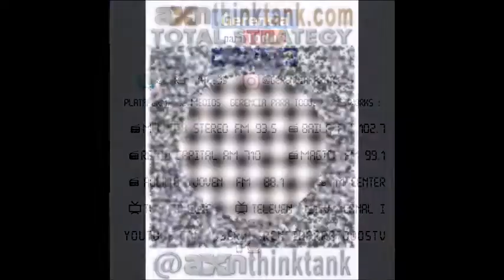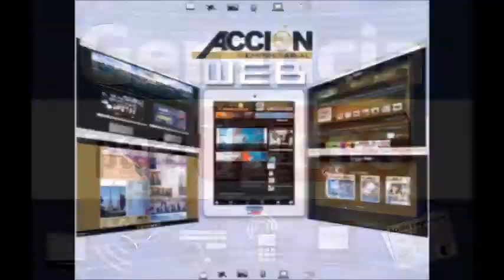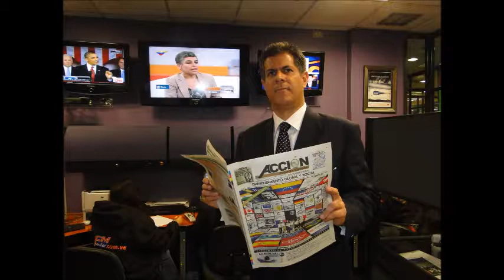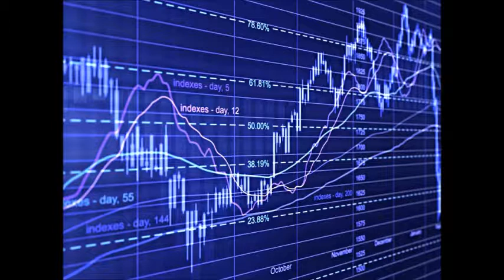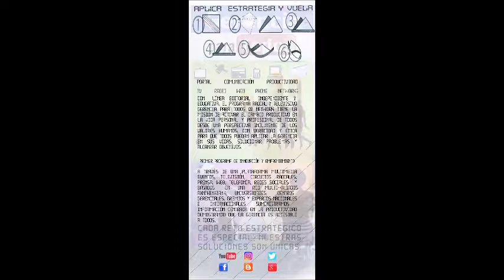GERENCIA 360 GERENCIA PARA TODOS ( Jue 15 Jun ) REP (2)